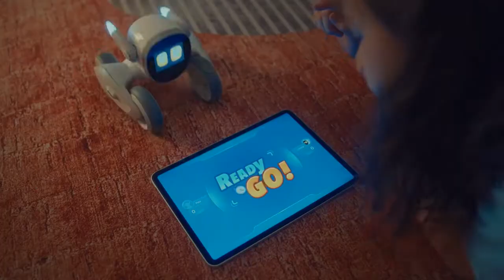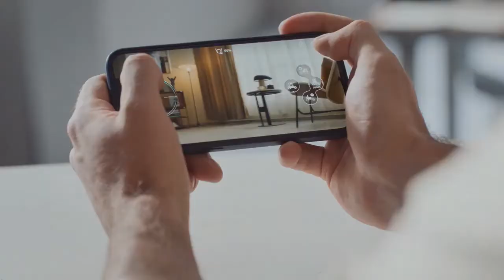Robotic Pet Loona - The most Intelligent Petbot 2022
The most Intelligent Petbot for future demo for Robotic Pet Loona